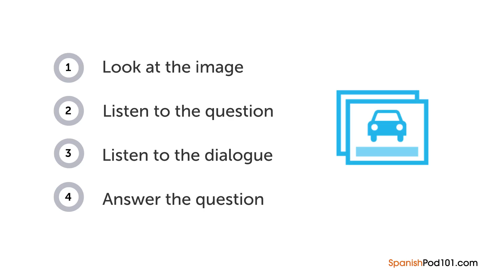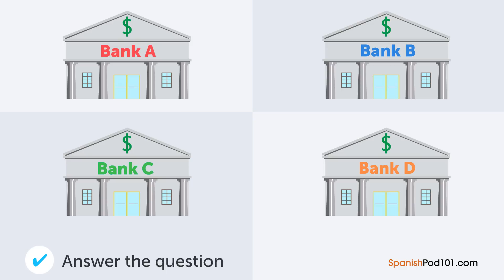Spanish Listening Practice - Which Bank Should You Choose in Mexico?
Save 20% on FULL Access to SpanishPod101 with your YOUTUBE coupon for All subscriptions

In this lesson, you will improve your listening comprehension skills from a Mexican Spanish conversation about choosing a bank.